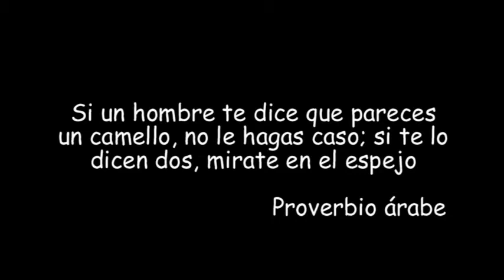RR Capitulo 2 - Opinion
El viaje a Marruecos